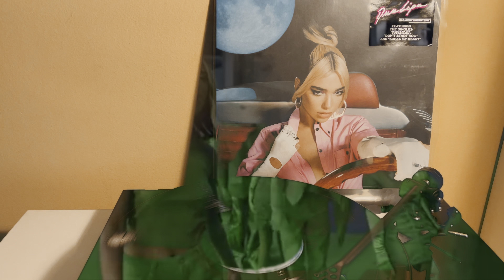Dua Lipa Physical (4k HDR videoclip + vinyl rip Rega P3 Ortofon 2m Black)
vinyl import : Rega P3 - Ortofon 2m Black
Videoclip Dua Lipa Physical